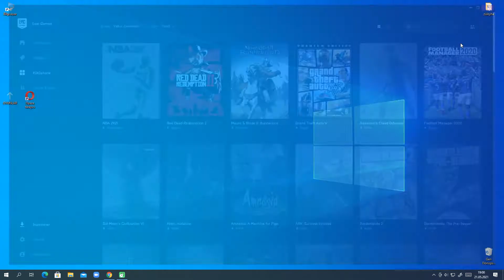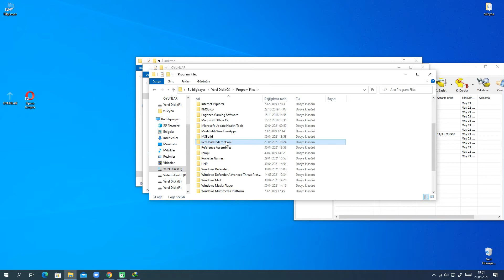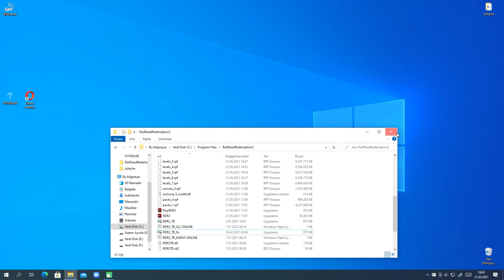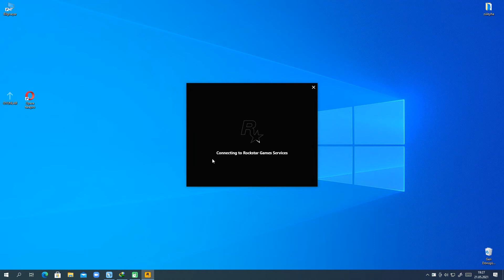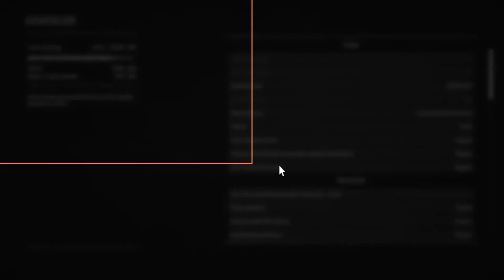RDR2 TÜRKÇE YAMA NASILI YAPILIR ? 2021 GÜNCEL YAMA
Red Dead Redemption 2 Oyunun kurulumu ve türkçe yamanın nasıl yapıldığını bu videomuzda sizlere anlatacağız.

Not: Son gelen güncellemeden ötürü yama çalışmıyor bunu kurmanız gerekmekte.
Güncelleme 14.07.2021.